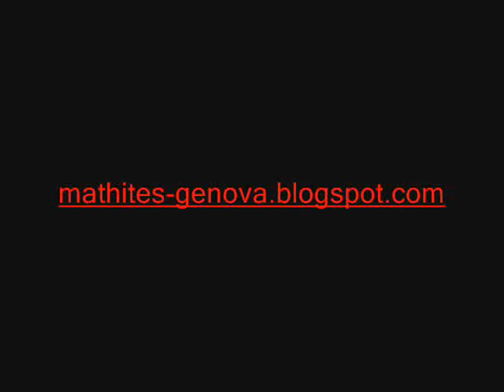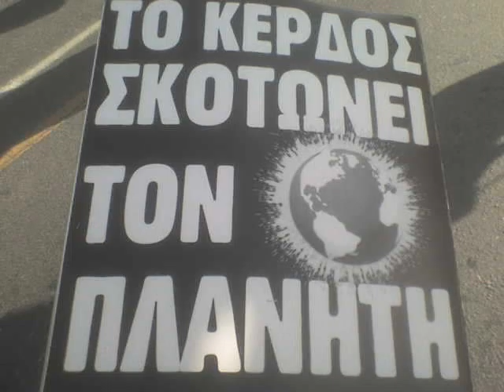anticapitalista-mathites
anticapitalista, students, mathites, genova2001, stop the war, revolution, SEK, mathites-genova.blogspot.com